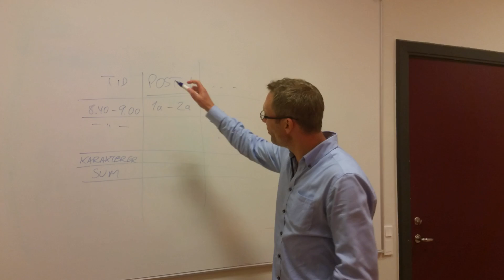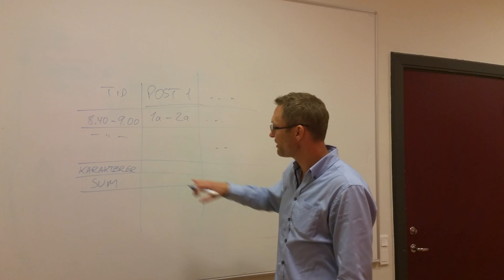Idrætsdagen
Hvordan foregår idrætsdagen